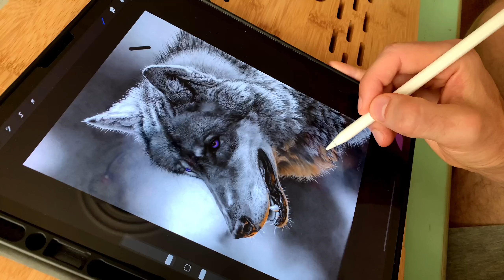Тату для девушек: волк и цветы | Arm Tattoos for Girls – Wolf with Flowers 🌼@SuvorovTattoo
Тату волк и цветы на руке было выполнено за 8 часов *
This arm tattoo for woman with the wolf and flowers was made for 8 hrs.